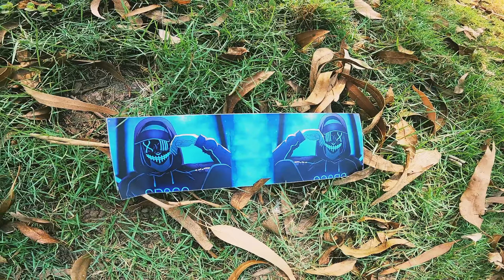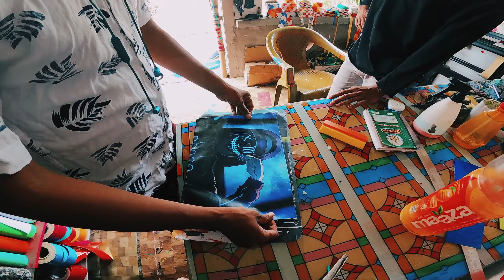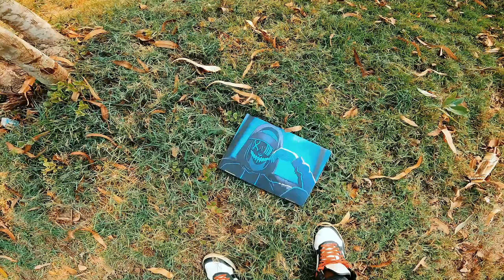Account Got Hacked 😭😭 || Please Stop Doing This 🙏🙏 || SM vlogs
Hello Everyone this is SM vlogs and it's my new video i hope you guys like it..